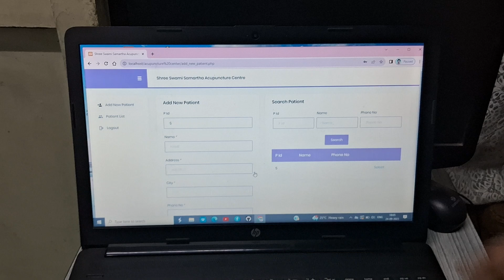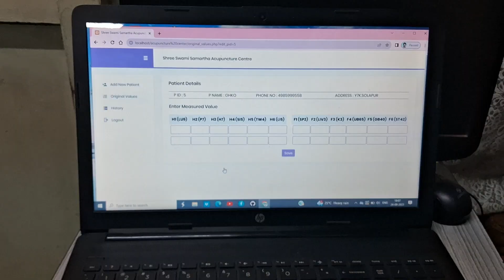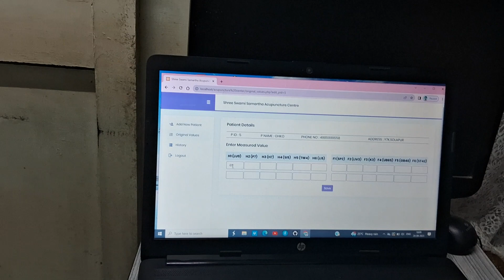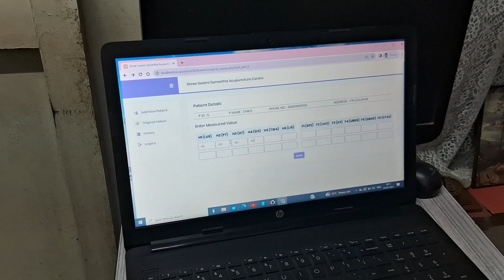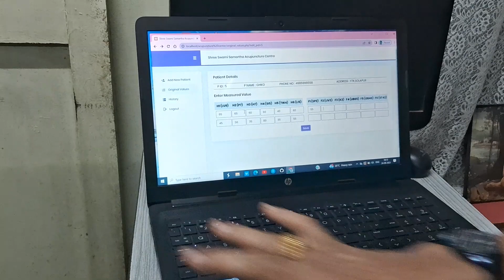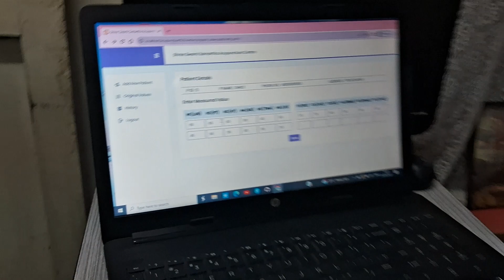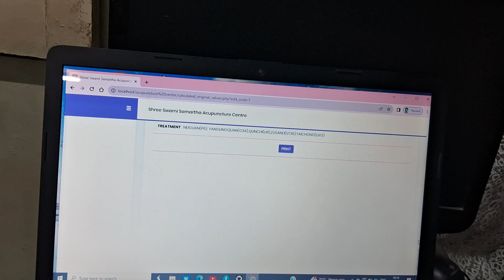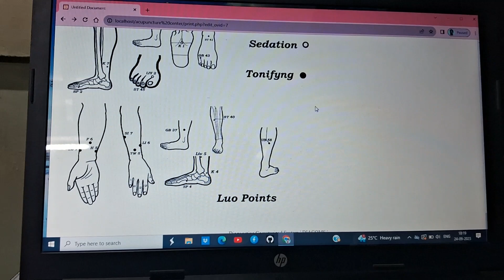Ryodoraku: Get Results Fast and Achieve Success!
For franchise contact or WhatsApp  Dr Sakhare Meghsham 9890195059  or Amey Sakhare  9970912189
      Have you ever wondered what causes the imbalances in your body? Ryodoraku diagnosis provides a comprehensive overview of not only the cause of the imbalances, but also of possible future symptoms and suggested acupuncture points to treat them.

       Eliminate Patient Discomfort and Improve Health with the Ryodoraku Imaging System for Acupuncture & Acupressure Centres! Experience comprehensive diagnosis to identify and treat imbalances in the body quickly and effectively. Get fast results with Ryodoraku today!
     "Achieve fast and effective results with Ryodoraku Imaging System for Acupuncture & Acupressure! Get comprehensive overview of the cause, symptoms, and suggested treatments to start seeing results right away."
         "Say goodbye to long waiting times! With Ryodoraku Imaging System for Acupuncture & Acupressure Centres, you can get detailed information and fast results for all your health-related needs. Get the comprehensive overview of the causes of imbalances and possible future symptoms with this revolutionary software. Try it now!"
             "Achieve fast and effective results with Ryodoraku Imaging System for Acupuncture & Acupressure! Get comprehensive overview of the cause, symptoms, and suggested treatments to start seeing results right away."             RYODORAKU INTRODUCTION

In 1950, Dr. Yoshio NAKATANI, the professor of physiology in Kyoto University, designed and made a set of electric equipment to measure skin resis- tance with some Meridian scholars when they were engaged in researching the acupoints and meridians. They used the equipment to search acupoints and meridians in our body, and presented their theory the very first time that the Meridian acu- points are the better electric transmitters than other locations on skin surface, for other skin points are all with higher electric resistance. The result is obvious especially when a person is in abnormal condition. These measured points with the highest electric conduction are called Ryodoten in Japanese or Electropermeable Point (EPP), and the line connecting certain grouped points, Ryodoraku.

What surprised Dr. NAKATANI is that all these Ryodotens and Ryodorakus they found are almost the same as the acupoints and Meridians defined by Chinese traditional acupuncture. Later, worldwide physicians experimented and proved again that the Ryodoten and Ryodoraku are exactly the reflecting points of different organs and tissues. The reflecting signals are via self-control nerves. They also approved that diagnosing health condition of nerves and organs by examining skin resistance is positive.

Ryodoraku Health Examination

Ryodoraku Health Examination is popular in the world nowadays. It measures and collects signals from 24 Meridian points (Ryodotens) by electric current on hands and feet, and shows clear values to how 12 Meridians act.
Through decades of clinical researches and analyses after Dr. NAKATANI discovering the Ryodoraku, the records about the mutual relations and changes of 12 Meridians have been categorized that a test value reflects the health condition of certain organ(s).

Many examination devices have been developed based on Dr NAKATANI's Ryodoraku theory. They do have played full of efficacy in clinical examination. Ryodoraku becomes a breakthrough examination in modern medicine.